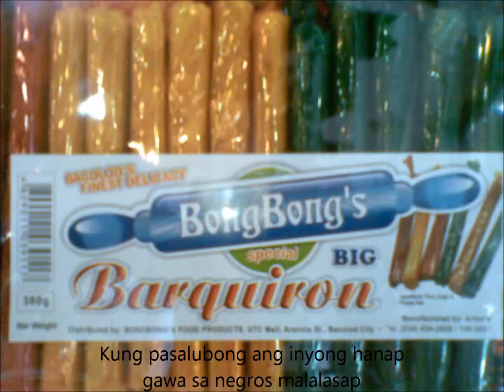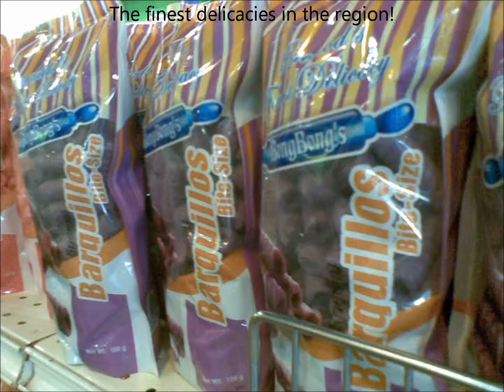BongBong's Jingle Making Contest 2011 - Entry by: Papa Dino Vasquez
Title:              BongBong's Pasalubong Jingle
Theme:         Festive Folks/ Celebration
Duration:      30 seconds (2 cuts)
Product:       Native delicacies
Client:           BongBong's/ Marlaw A. Española
Producer:     Ding Vasquez
Lyrics:            Papa Dino
Vocals:            Papa Dino
Editor:            Papa Dino

Kung pasalubong ang inyong hanap
gawa sa negros malalasap
Da best piaya at kampyong barquillios
sobrang sarap ang daling maubos

Dito sa Bongbong's kayo'y pumili,
maraming klase, walang pipigil
Dito sa amin at buong madla,
sa pag uwi ang dala dala..

Tara sa Bong bong's.
Punta sa Bongbong's.
Pag pasalubong!
Let's go sa Bongbong's!

Bongbong's Pasalubong!

The finest delicacies in the region!